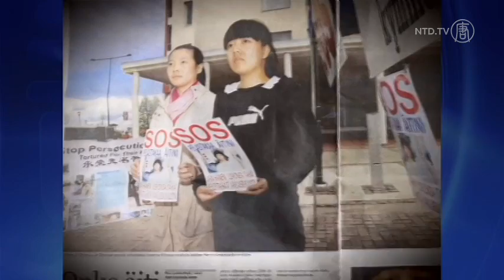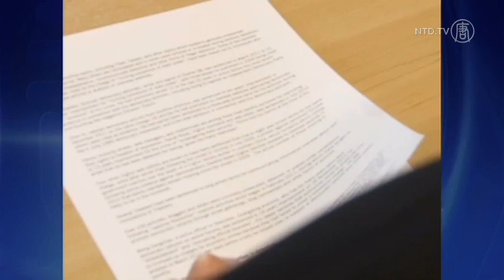Amnesty International Urges Release of Falun Gong Practitioner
A mother of two, dying in a Chinese prison. Chen Zhenping has been incarcerated since 2008 because of her beliefs. Since then, there's been a global effort to help free her.

The director of Amnesty International in New Zealand told NTD this week that they have brought up Chen's case with the New Zealand government.

[Grant Bayldon, Executive Director at Amnesty International]
"We have written to New Zealand Ministry of Foreign Affairs and Trade and raise the issue. We've had confirmation back that he's received the letter and we had concern expressed. It's very difficult to know what, if anything, the New Zealand government is doing on this, but we will keep raising it."

Chen Zhenping is a Falun Gong practitioner. The meditation practice has been severely persecuted in China since 1999. Chen was arrested before the 2008 Beijing Olympics, as part of a nationwide security sweep by the Chinese regime.

In February, Chen's daughter told NTD her mother was denied family visits for more than 40 months. US-based Clearwisdom website also reported Chen has been tortured to the point where she cannot stand by herself, and is on the brink of insanity.

Chen's two daughters have escaped China, and are currently living Finland. Amnesty International has been helping them to appeal for their mother. The European Commission for Human Rights has also taken action.

"The more we raise an issue, the more likely it is that there will be release or at least improvement in conditions and conditions are very important. We're calling for visits, medical visits, family visits, legal visits to Ms. Chen because we know those things can help protect her."

But the efforts should not stop there.

"There are many man people in similar situations to Ms. Chen's, and we need to keep working on her case but we also need the Chinese government to respect human rights, to stop detaining, to stop torturing people expressing their religious beliefs."

NTD News, Auckland, New Zealand.